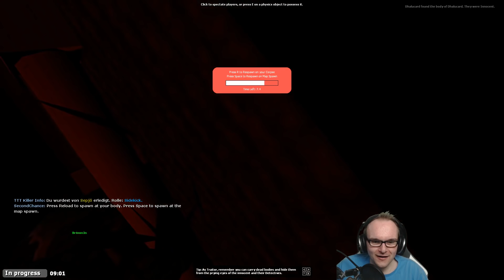Was ist hinter der Tür? 🎮 TTT #581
Ein schreckliches Lachen löst Angst in uns aus. Dhalu sagt, dass etwas hinter einer Tür haust. Wir finden es heraus!

Mehr Videos von TTT gibt es in der Playlist auf YouTube

Dies ist ein MULTIPLAYER Let's Play Gameplay von Trouble in Terrorist Town. Wir haben das Spiel auf PC gezockt.